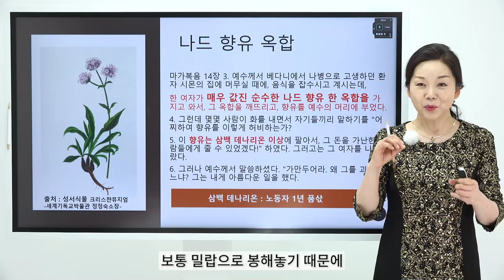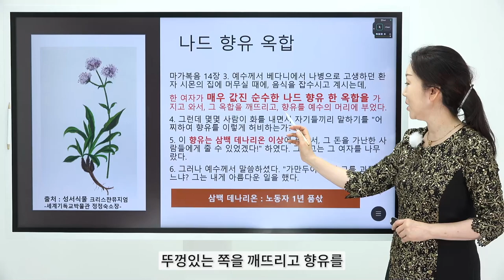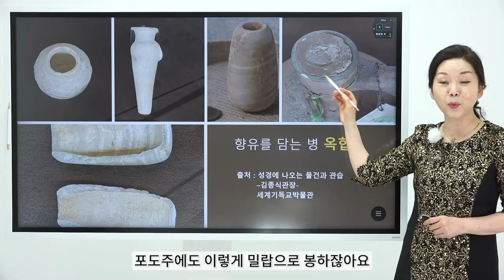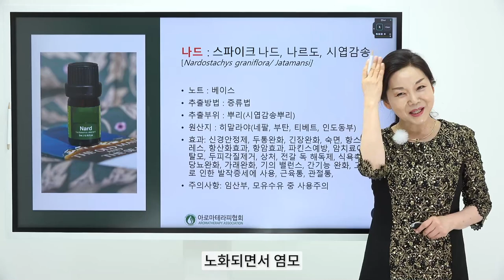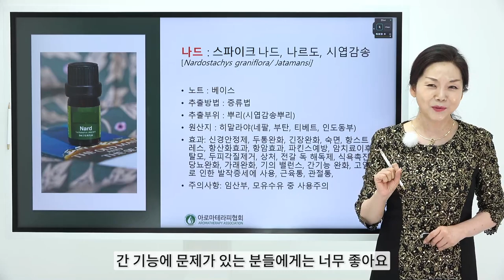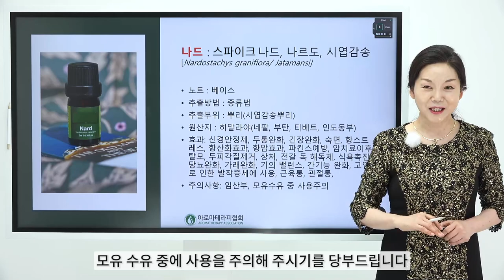성경 속에 나오는 오일 해석해 봤습니다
이런분들께 추천 드려요

- 피부 미용에 관심이 많으셨던 분
- 올바른 향유에 대한 정보가 궁금 하셨던 분
- 향유 혼합법 을 알고 싶으셨던 분
- 나드 향유 궁금 하셨던 분

강의를 들으면 달라져요

- 향유의 이해도를 높일 수 있어요
- 향유에 대한 올바른 정보를 알 수 있어요
- 향유를 혼합하는 레시피를 알 수 있어요
- 정성 가득한 선물 준비에 활용할 수 있어요

교육 일정 & 내용

1. 예수님 향유

-동방박사가 선불한 향유
-나드 향유와 옥합
-니고데모의 몰약과 침향

2. 구약시대에 사용한 향유

- 치료의 목적이었던 향유
- 피부미용에 사용한 향유
-성경 번역에 오류 향유들 바로 알기